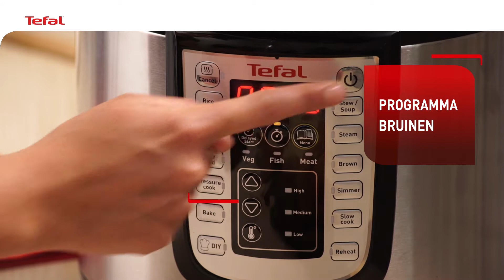Tefal CY505E All in One Slowcooker, Multicooker & Snelkookpan - Risotto maken in 15 minuten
De Tefal All-in-One is niet alleen een snelkookpan, maar je kunt er ook mee slowcooken, stomen en bakken. En dat zijn slechts een paar opties van de 25 programma’s. Het bijgeleverde receptenboek heeft recepten voor ieder programma en een stap voor stap uitleg wat het makkelijk maakt om direct aan de slag te gaan. De All-in-One is multifunctioneel; je kunt er mee slowcooken en als je wat meer haast hebt gebruik je de snelkookfunctie die beide voor heerlijke resultaten zorgen. Met de inhoud van 6 liter kook je met gemak voor het hele gezin.

De Tefal All-in-One Slowcooker, Multicooker en Snelkookpan zorgt dat  80% sneller koken in vergelijking met traditioneel koken op gas mogelijk is, waardoor voedingsstoffen worden behouden, energie wordt bespaard en eten sneller op tafel staat. De 25 voorgeprogrammeerde programma's omvatten 3 programma's voor snelkoken, 3 programma's voor stoofschotels en soepen, 3 programma's voor stomen, 7 programma's voor bruinen, 3 programma's voor sudderen, bakken, slowcooken, opwarmen en specifieke programma's voor rijst, havermout & granen en babyvoeding. Plus een handmatige stand om zelf de temperatuur en tijd in te stellen om je kookkunsten aan je favoriete smaak aan te passen en je eigen recepten te maken!

- Maak de heerlijkste stoofpotjes of hachee, met het slowcookprogramma, waarmee je op 85 graden smaakvolle gerechten bereidt.
- Met de snelkookfunctie kook je tot 80% sneller in vergelijking met koken op gas. Bereid heerlijke erwtensoep of een indische rendang in no-time.
- 25 automatische programma’s om talloze gezonde maaltijden te bereiden met heerlijke resultaten
- Handmatige stand in te stellen van 70 tot 120 graden.
- Zelf in te stellen temperatuur en tijd om te voldoen aan eigen wensen
- Grote capaciteit van 6 liter, ideaal voor 4 tot 6 personen
- Veilige technologie om onder druk te koken.
- Inclusief spatel, onderzetter en maatbeker om je helemaal op weg te helpen met het koken
- Receptenboek inbegrepen met 30 heerlijke receptideeën.